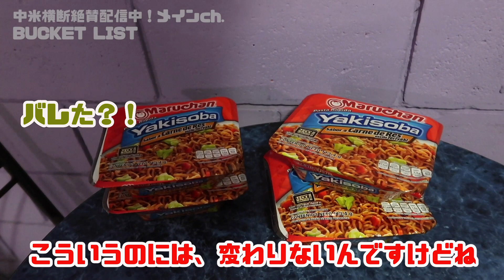みんなに最初に報告がしたかった！広告つきました！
みなさん、いつも応援ありがとうございます！
これからもBUCKET LISTをよろしくお願いします！

【オフ会参加者募集中】
大阪開催
■5月25日(土) 18:00〜 梅田付近
参加費3000円
参加連絡は、カメラマンのカズさんにフォロー&DM下さい！

またはこちらへメールでもOKです。

他4都市でも開催予定
・北海道・東京・名古屋・福岡

車で北米縦断